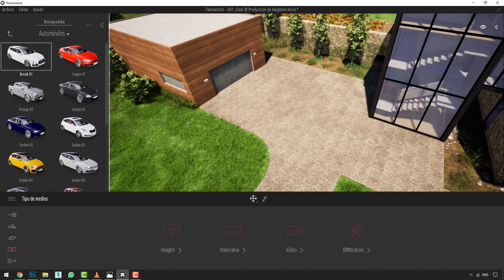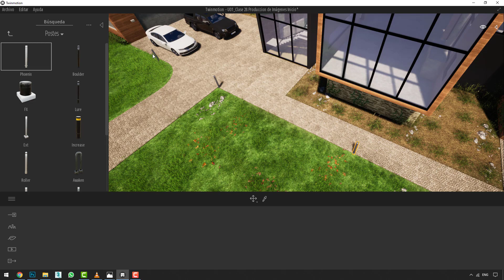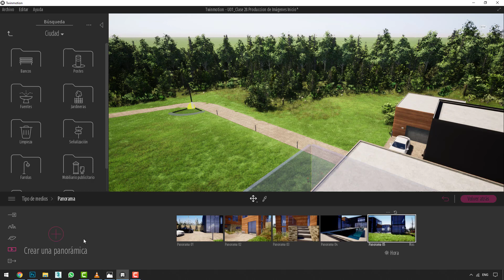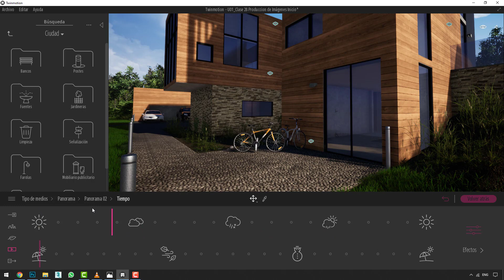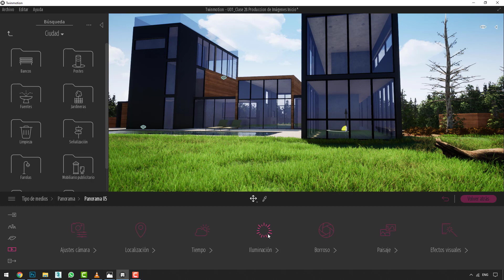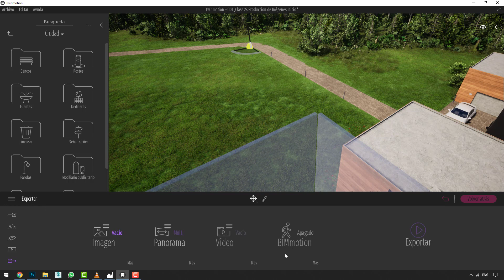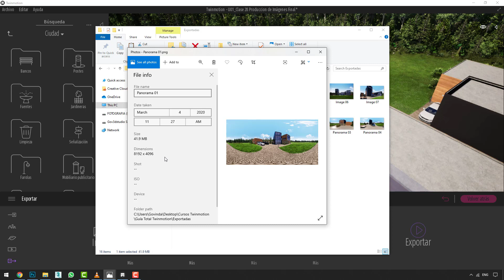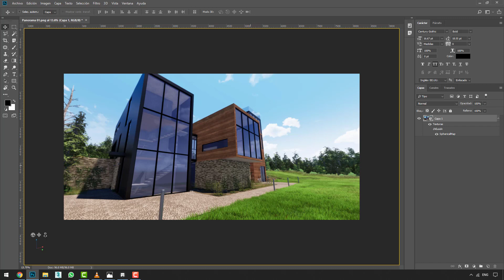Guía Total Twinmotion U01_28 Producción de Panoramas 360 usando Twinmotion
Créditos Audio:
Música por Ramiro Scorolli